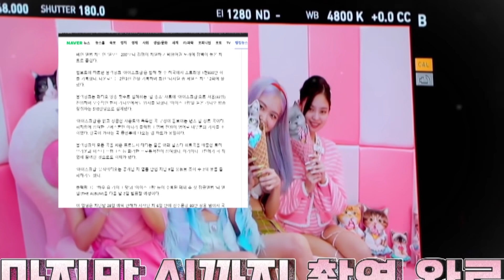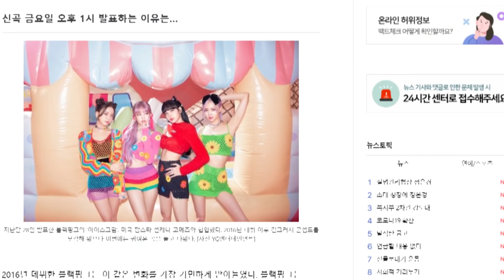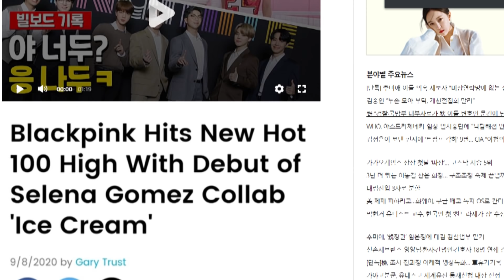สื่อเกาหลี : น้อยใจ BLACKPINK สนใจแต่แฟน ต่างชาติ!!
ตี้กันให้มันส์ กับเกม Luna M เปิด OBT แล้ววันนี้!

e

ช่อง ย่อยดราม่า ฝากติดตามด้วยครับ
สื่อเกาหลี : งง BLACLPINK BTS มีแต่เพลง ฝรั่ง!! แต่ชาวเน็ต เห็นต่าง

ข่าวลิซ่า blackpink
ข่าวลิซ่า
ข่าว ลิซ่า แบล็คพิงค์
ข่าว ลิซ่า blackpink ล่าสุด
lisa blackpink
blackpink lisa
ลิซ่า
ลิซ่า blackpink
แบลคพิ้ง